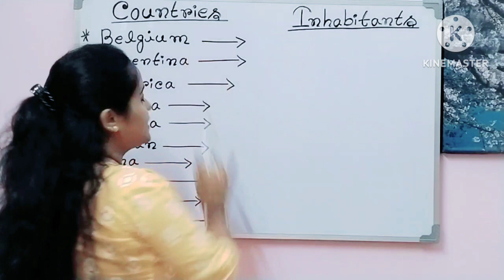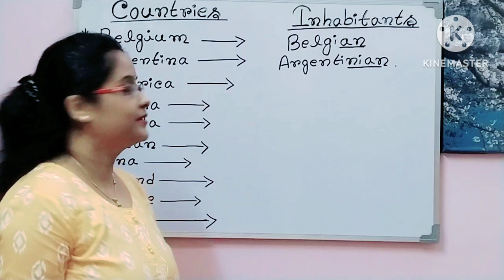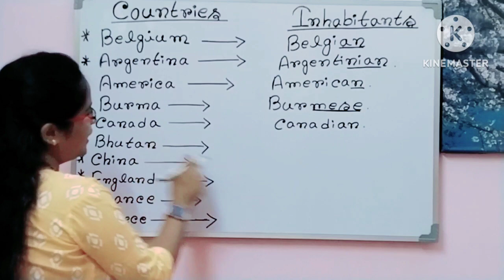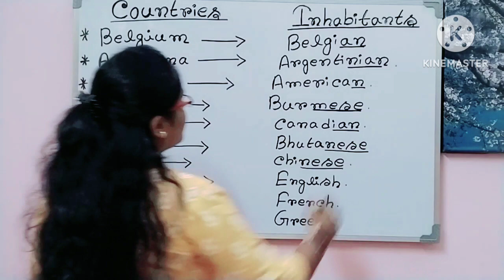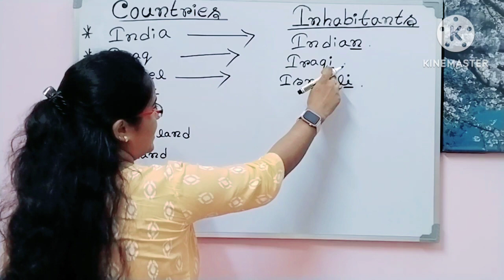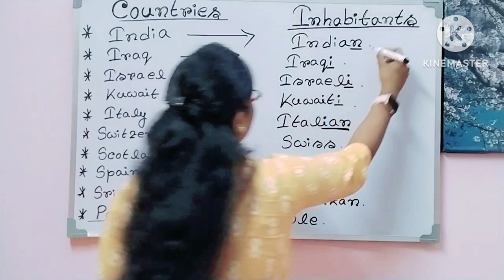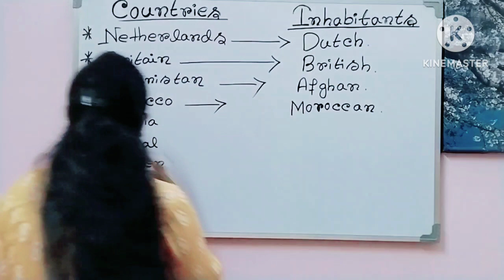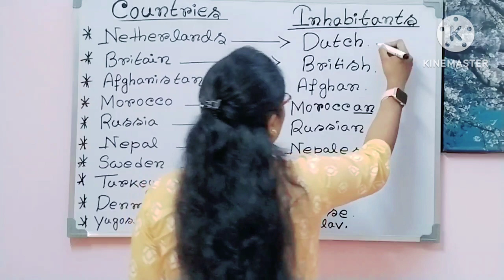Countries and Nationalities🇮🇳🇨🇦🇬🇧🇯🇪🇲🇱||দেশ ও জাতির নাম ইংরেজিতে||Learn English||By Anushila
Learn Countries of the world 🌍 and their Nationalities.I am from India...I am an Indian.
            ✔️India-Indian
          ✔️ Canada-Canadian
          ✔️ England -English
           ✔️Britain -British
         ✔️  France-French

Countries and Nationalities🇮🇳🇨🇦🇬🇧🇯🇪🇲🇱||Learn English||Countries and their Inhabitants name||Countries and Nationalities in English||

countries and their nationalities name in english,
countries and their nationalities,
countries and their national languages,
nationality and language of all countries,
countries that have different names,
country name and nationality,
countries and nationality in english,
list of countries nationalities and languages in the world,
flags of nations with names,
countries names in their native language,
how to pronounce names of countries,
pronunciation difference by country names,
all country name pronunciation,
write the name of countries,
naming the countries of the world,
countries and their names,
name the seven countries,
how did each asian country get its name,
write the names of countries

for my Educational effort.